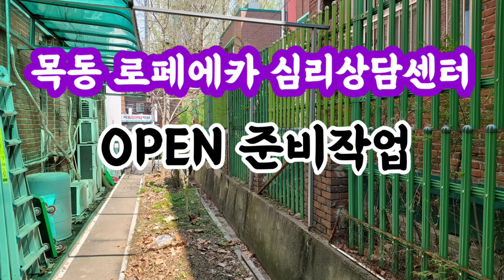목동 로페에카심리상담센터 OPEN준비 목동횃불교회부설@soulmatehongtv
목동횃불교회부설 로페에카 심리상담센터  OPEN 준비작업 @user-ditto  @soulmatehongtv
♡여기까지 인도해주님 주님 영광 받으소서♡